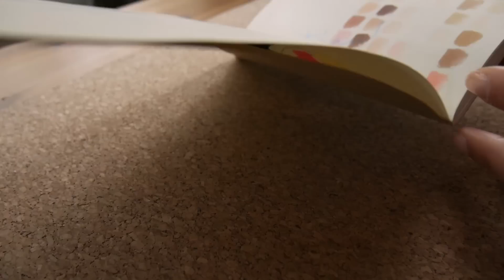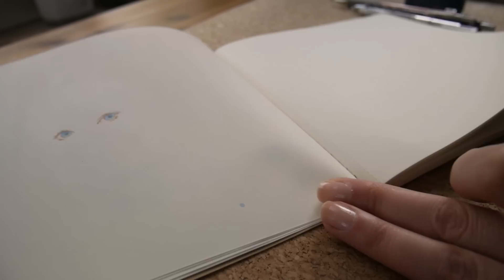Warm up // draw with me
Hey,
join me in my sketchbook! We will draw together, use some references and warm up that wrist.
Tools:
Moleskine notebook
Uni NanoDia 0.5 Mechanical Pencil leads (blue&green)